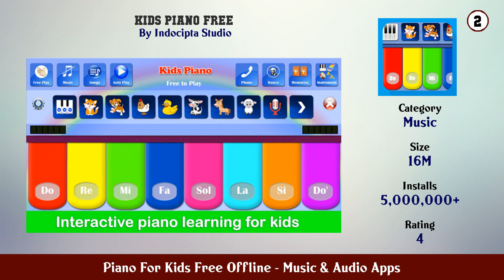Top 10 Piano For Kids Free Offline Android Apps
In this video we have listed Top Piano For Kids Free Offline Android Apps. This video is for information and reference purpose only.